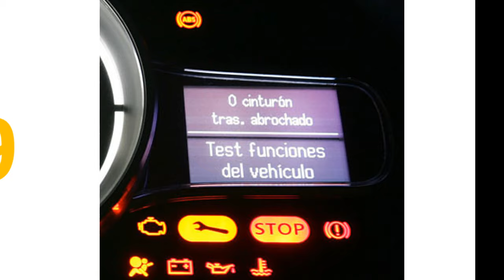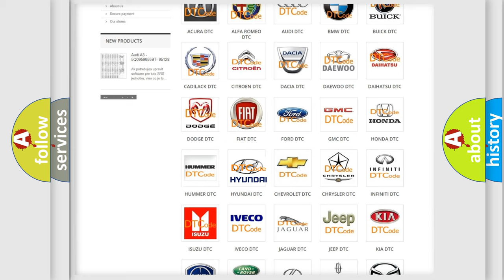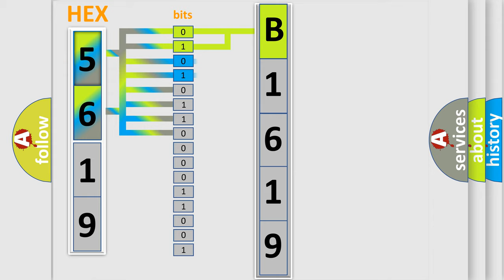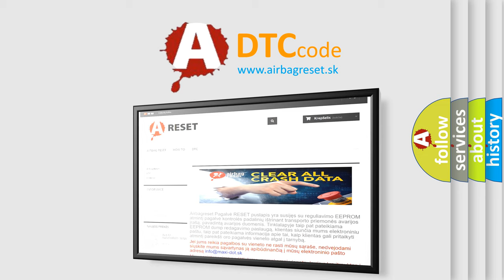DTC Hyundai B1619 Short Explanation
Contents:
0:21 Basic DTC analysis according to OBD2 protocol standard.
1:48 Insight into programming
2:58 A diagnostically understandable description of the Diagnostic Trouble Code
3:05 Basic error definition

Make:
Hyundai
Code:
B1619
Definition:
General System Malfunction
Description:
Ignition ON.System voltage 9-18 V.